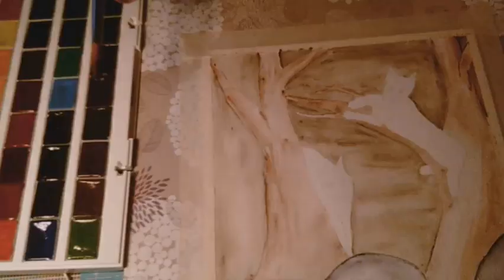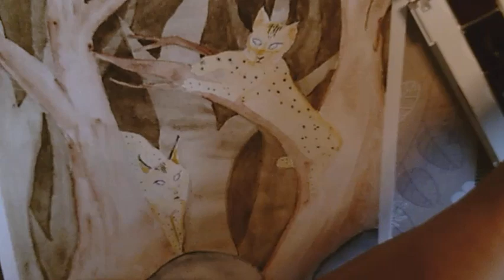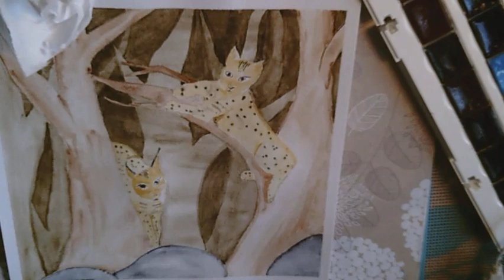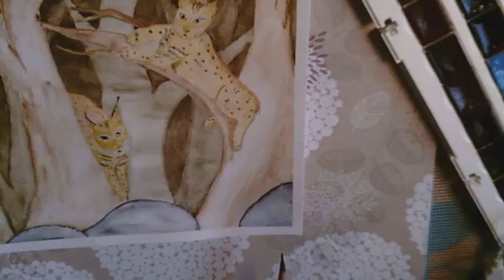Animal Artists Collective – Temperate Forest – Eurasian Lynx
Welcome to another video for the Animal Artists Collective (AAC) here on Youtube.
The AAC is a collectiive or artists that every other month gets together to create art centred around a biom, chosen by you on their Facebook page.

Here is a summary of the collective I liberated of the video descrption from Denise of “In Liquid Colur”

"The Animal Artists Collective was founded to provide a platform for emerging artists, promote positive messages for animal welfare and conservation, and connect artists to their communities. The original artwork produced for the Animal Artists Collective is always made available for sale and at least 50% of the proceeds are donated to a non-profit animal conservation organization. "

As for so many illustrations over the recent past I am using my White Nights watercolours.
The colour pallet is very different to the bright, overpronounced colours I usually use.

For the animal I focused on I chose the Eurasian Lynx. Where its populations are stable, there are a number of insular populations over cnetral and centre-easter European countries that are fairly small, and oftn the result of a purpuseful reintroduction.

Materials:
Ami 30gsm watercolour paper
White Nights watercolours
Fabercastell Polychromos coloured pencils
Derwent Procolour coloured pencils